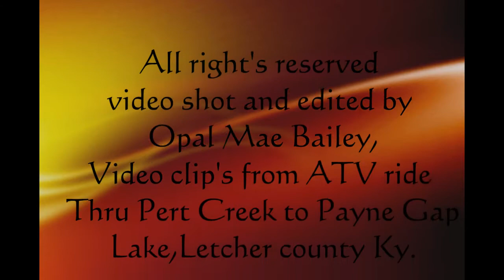ATV scenic Letcher County trail ride clip's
ATV trail ride clips I put together of the scenic view's while riding the trail's from Pert Creek to Payne Gap Lake Located in Letcher County Ky,
Mossy Oak Men's Standard Camo Hunting Hoodie Performance Fleece, Bottomland, X-Large